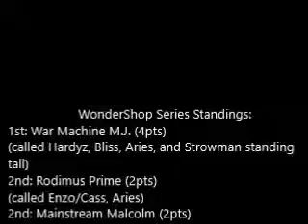Pay Per Review: WWE Payback (2017)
In this episode; Mainstream, Rodimus, and War Machine wound up on the business end of revenge as they review WWE Payback.